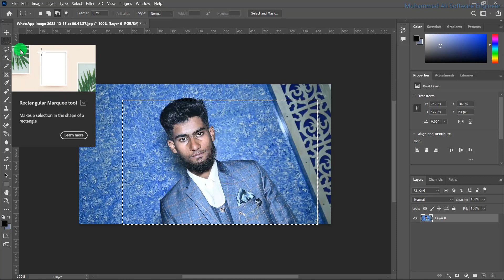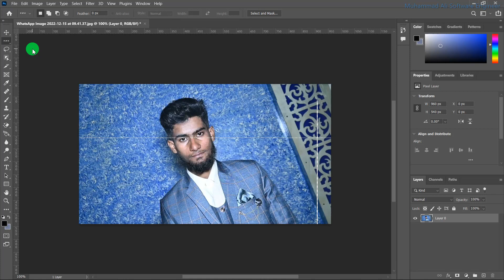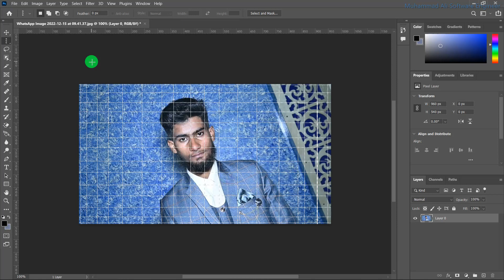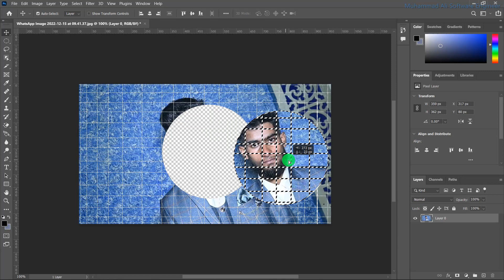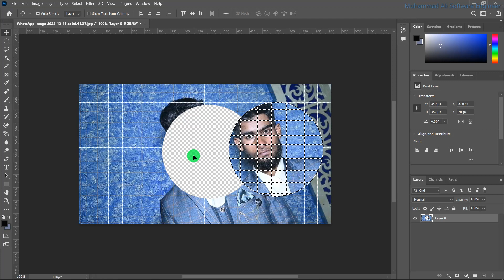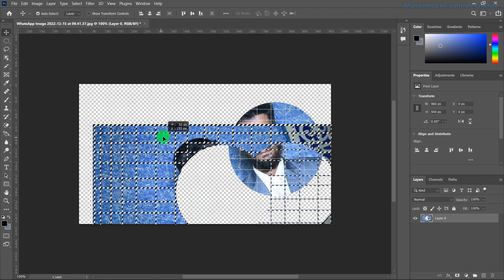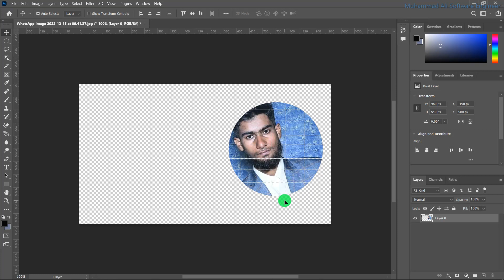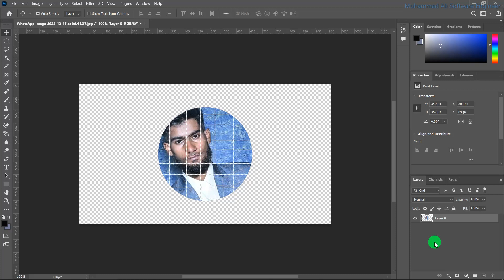019 Rectangular Marquee tool in Adobe photoshop